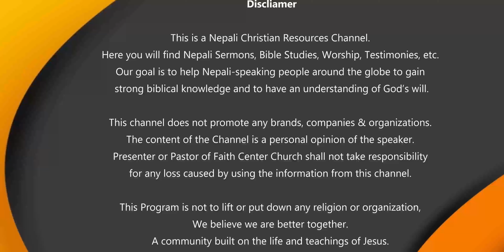Nepali Christian Sermon | Advent Week 1 | धन्यवादको वातावरण सिर्जना गरौं | Pastor Pradeep Das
Mission - To Live by Faith, To be known by Love, and to be a voice of Hope

Pradeep Das is the Lead Pastor of the Faith Center Church, Cincinnati, Ohio, USA. This channel was created to Share the Biblical sound doctrine among the Nepali-speaking people of the World.

The main vision of our channel and our ministry is to share the living testimony and to share from Jesus's Ministry through the Knowledge, wisdom, and revelation inspired by the HOLY BIBLE.

Faith Center TV - Youtube
Pradeep Das Ministries - Facebook